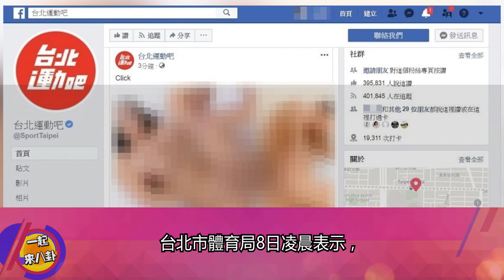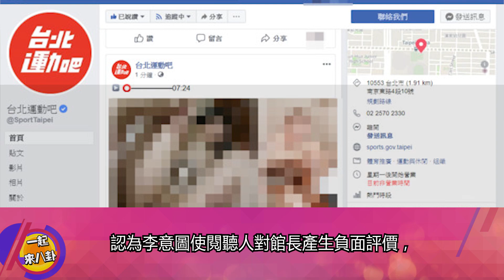「台北運動吧」粉專被盜狂貼A片 北市體育局：報警、提告，抹黑館長「有7項前科」 名嘴李天鐸判賠30萬臉書道歉15日